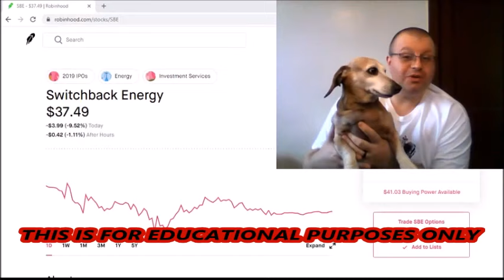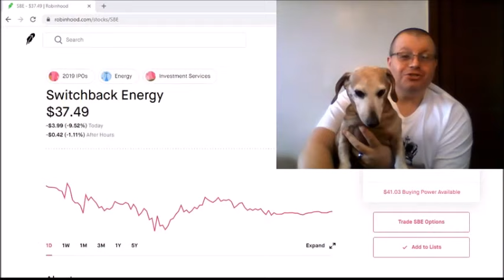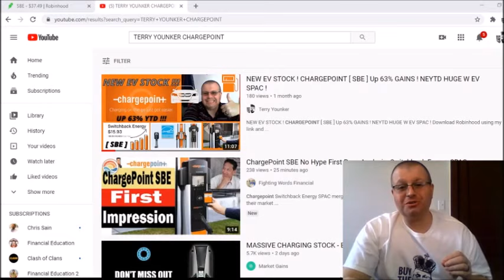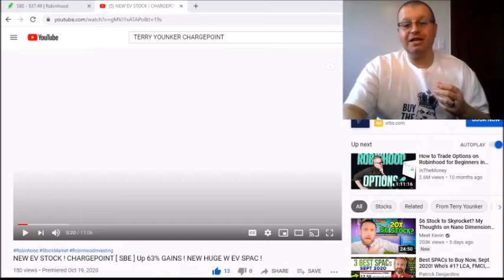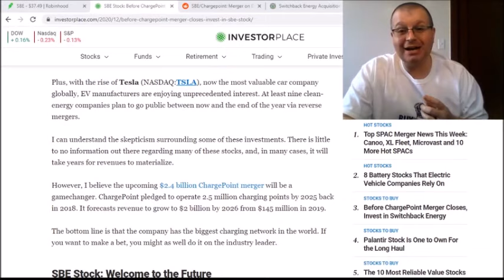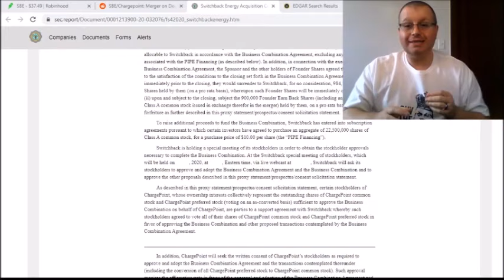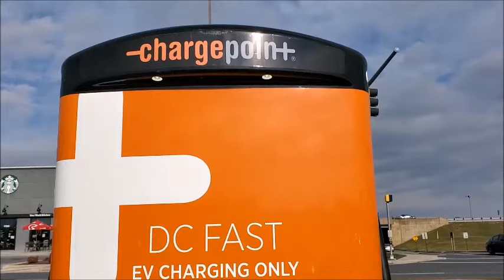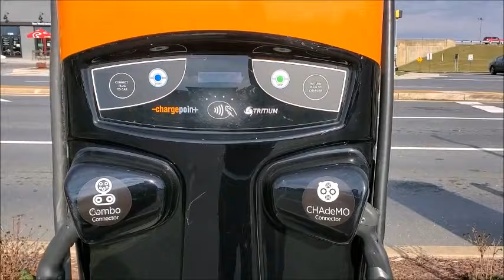SBE STOCK IS A BUY 🚀🚀🚀 CHARGEPOINT LIVE VIDEO IN MY HOMETOWN 🔥🔥🔥 MERGER UPDATES ROBINHOOD INVESTING